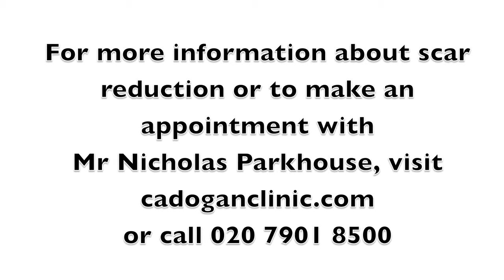Nick Parkhouse Scar Reduction Treatments